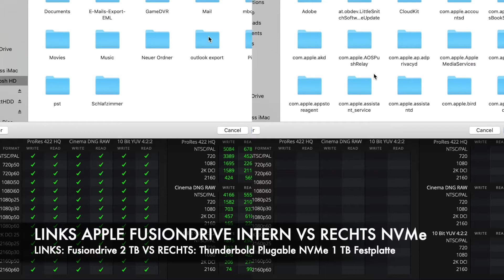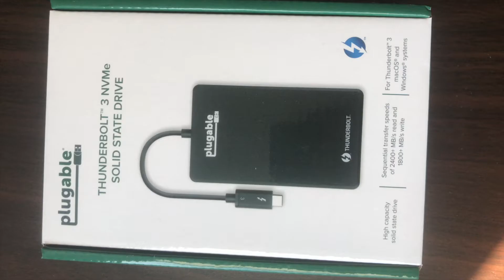Plugable Externe Festplatte Thunderbolt 3 NVMe SSD 1TB vs Fusiondrive 2 TB Speedtest + Unboxing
Links wird das Fusiondrive 2 TB von iMac gegen Rechts, dass externe NVMe SSD 1 TB Thunderbold 3 von Plugable

Man sieht deutlich, dass gerade die Schreibgeschwindigkeit gegenüber dem internen Fusiondrive mit SSD sehr ordentlich arbeitet, dass beste dabei, die Festplatte ist extern und bleibt auch schön kühl.